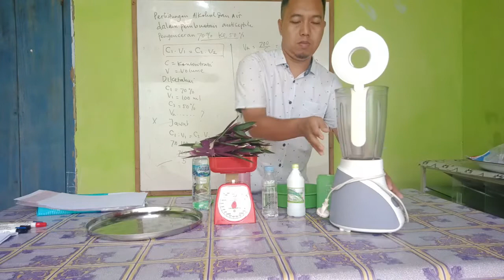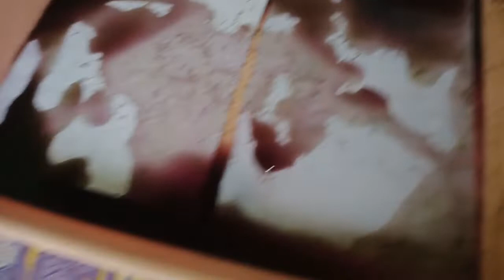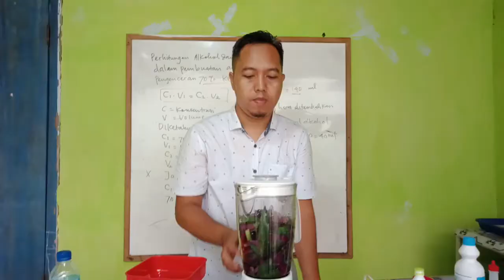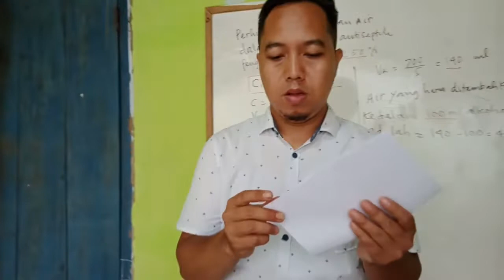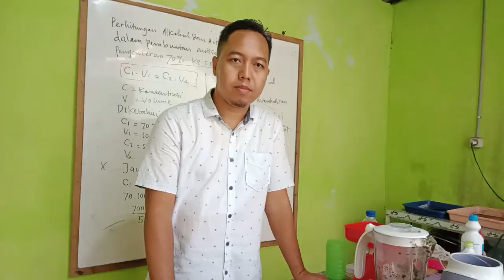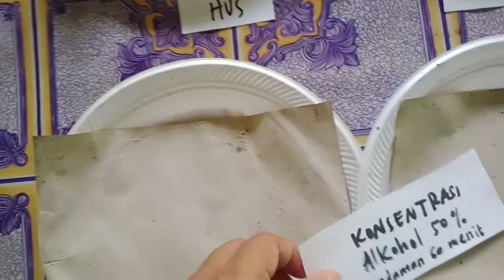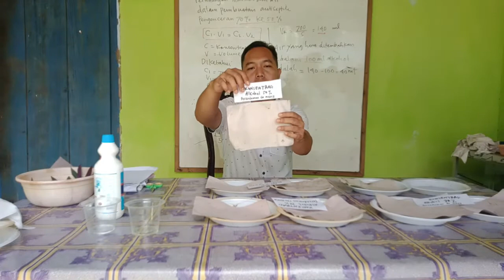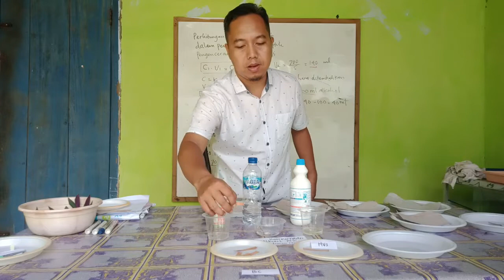PRAKTIK MEMBUAT KERTAS INDIKATOR ASAM BASA DARI DAUN RHOEO DISCOLOR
PENGGANTI KERTAS LAKMUS,
KERTAS INDIKATOR BUATAN, DAN DAPAT DIBUAT DENGAN BUNGA, DAUN, BUAH YANG BERWARNA ATAU MENGANDUNG ANTOSIANIN